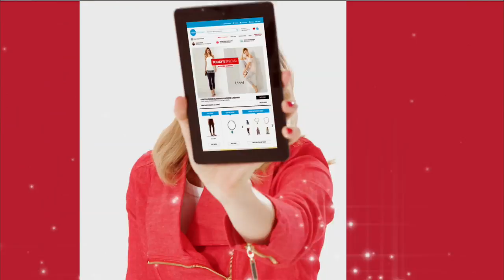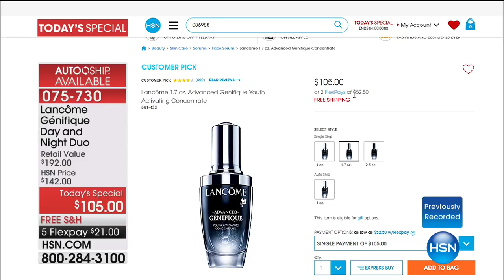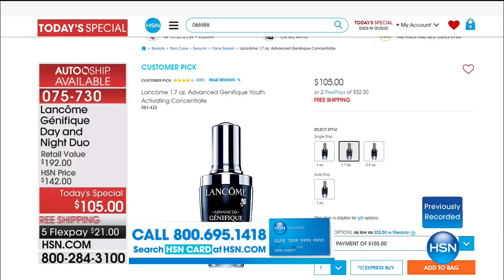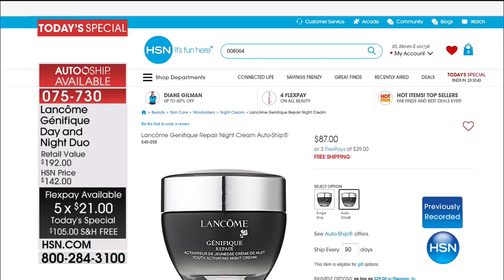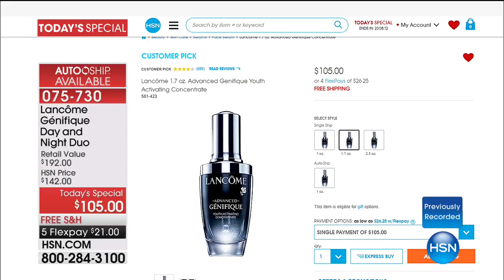HSN | Lancome Paris Beauty 06.17.2017 - 04 AM